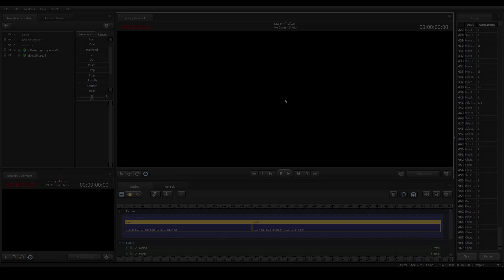Rate my fit - FNAF movie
I gave up trying to make a good thumbnail so I just stole someone else's

Original FNAF "rate my fit" idea by @ComicsByCris